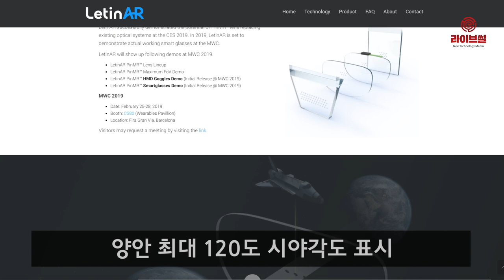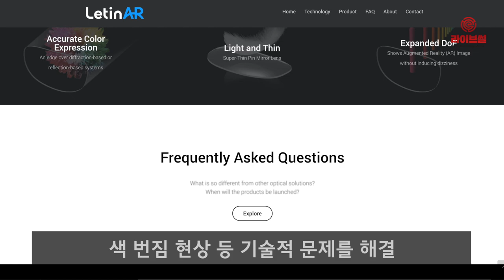[라이브썰] 레티널, ‘MWC2019’ AR 스마트글래스 등 첨단 기술 공개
증강현실(AR) 광학 모듈을 개발하는 스타트업 레티널이 오는 25일부터 스페인 바르셀로나에서 열리는 세계 최대 모바일 전시회 ‘MWC2019’에 참여해, 세계 최초 8K 해상도 AR 광학 솔루션 ‘핀 미러’ 렌즈와 AR 스마트글래스를 선보일 계획입니다.

AR 솔루션 핀 미러 렌즈는 세계 최초로 8K 해상도를 구현했습니다. 기존 광학계를 통해 일반적으로 구현할 수 있는 HD 수준의 해상도보다 18배 이상 많은 정보를 동시에 표현할 수 있다는 설명입니다. 양안 최대 120도 시야각도 표시할 수 있습니다.

AR 스마트글래스는 정확한 색상 표현력, 일반 안경과 차이가 없는 디자인이 특징입니다. 레티널은 MWC 2019에서 스마트폰에 연동한 스마트글래스용 네비게이션, 레시피, 인공지능 통번역 솔루션 활용 사례 데모 등을 시연할 계획입니다.

레티널은 AR 글래스에 들어가는 렌즈의 광학계 솔루션 개발을 주력 사업부문으로 하고 있습니다. 핀홀(바늘구멍 원리)을 응용해 개인의 시력에 상관없이 뚜렷한 상을 보여주는 AR 렌즈를 개발했습니다.

특히 기존 AR 렌즈의 취약점으로 지목된 실제 사물과 가상 사물의 초점이 맞지 않는 점, 사람의 시력 차에 따라 초점이 맞지 않는다는 점, 색 번짐 현상 등 기술적 문제를 해결하고 있습니다.

레티널은 작은 구멍을 통해 사물을 보면 개인의 시력 차이와 무관하게 선명하다는 핀홀 원리를 활용해 이러한 난제를 해결했습니다. 핀홀 응용 기술로 근거리부터 원거리까지 선명하게 표현하며, 색상 표현까지 정확해 멀미 현상을 해소한 AR 렌즈를 선보인 것입니다.

레티널은 MWC2019에서 독일 주요 연구소인 프라운호퍼와 협력해 개발한 초저전력 AR 토탈 솔루션도 선보입니다. 해당 제품은 높은 광효율을 가진 레티널 핀 미러 렌즈와 매우 낮은 전력 소모를 가진 FEP 초저전력 OLED 마이크로 디스플레이를 탑재했습니다.